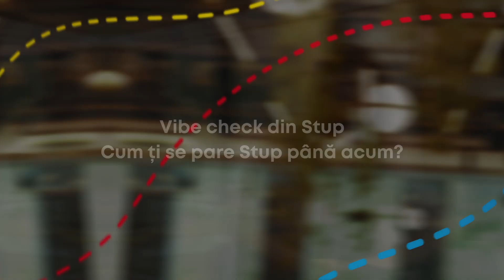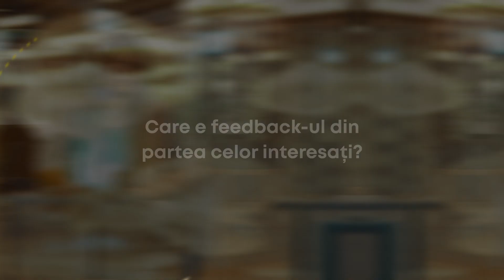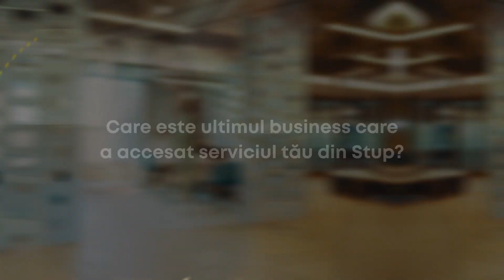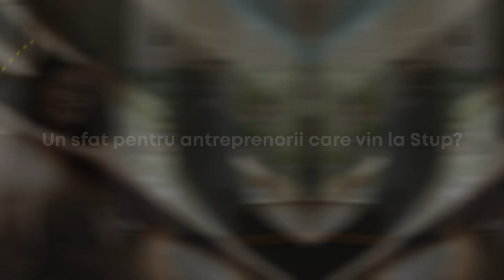Vibe check din Stup cu Anca Bădescu✨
🧨 Vibe check din Stup cu Anca Bădescu, Asociat @Filip&Company

✏ Filip&Company este unul dintre partenerii noștri care îți oferă consultanță legală de business și suport informativ legal.